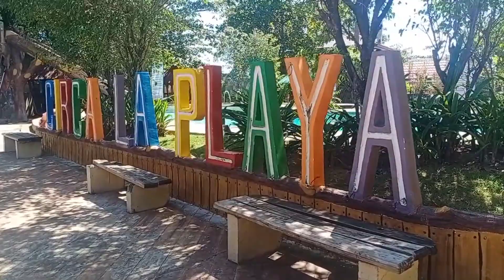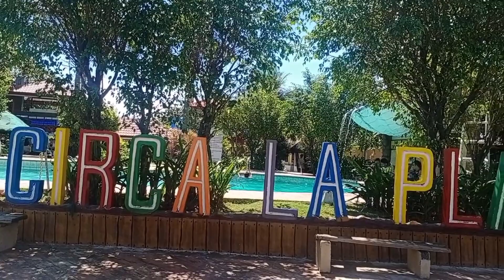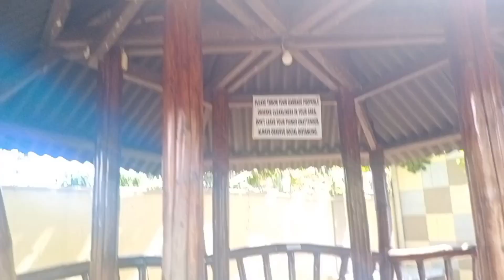CIRCA LA PLAYA SWIMMING RESORT..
CIRCA la laya resort minglanilla cebu.